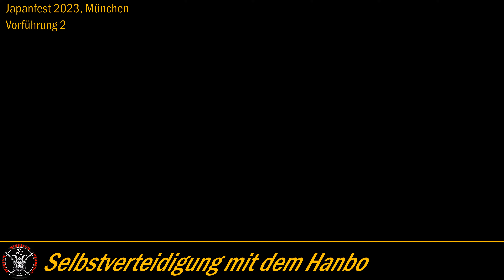Ninjutsu auf dem Japanfest 2023 in München - Show 2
Ninjutsu auf dem Japanfest 2023 in München! Unsere 2. Show!
Im Rahmen des Japanfestes waren auch wir wieder zusammen mit unseren Freunden aus der Ninjutsu Akademie München am Start.

Wir zeigten und erklärten Basisbewegungen, unbewaffnete Selbstverteidigung, Schwertkampf, Basics mit dem Hanbo (Stockkampf), Hanbo in diversen Situationen der Selbstverteidigung!

Danke an alle, die dabei waren, die beim Filmen geholfen haben.
Nächstes Jahr sind wir wieder da!!